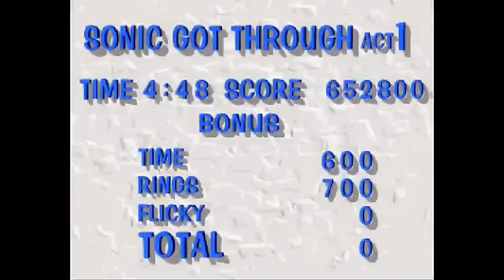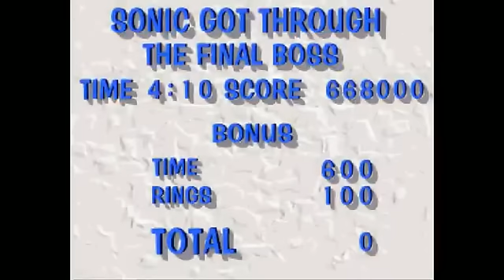Stream: Sonic 3D Blast Saturn Version Pt.2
Stream died so here is the rest of the run!